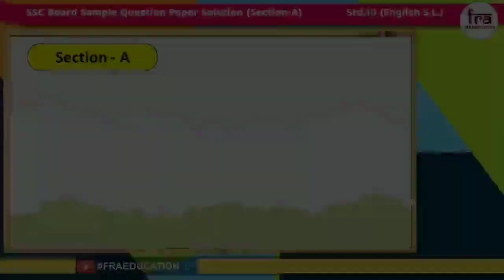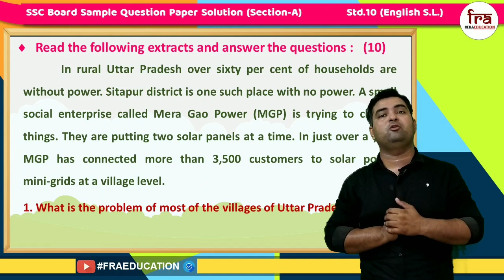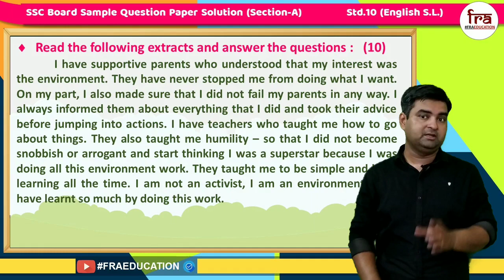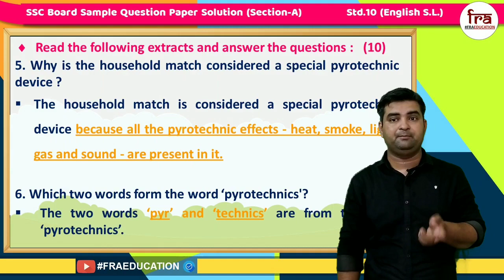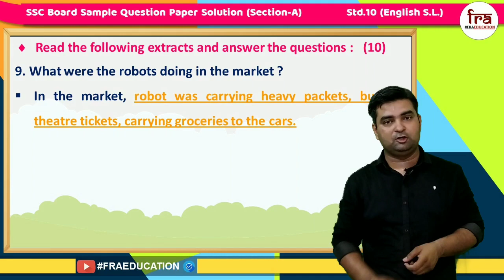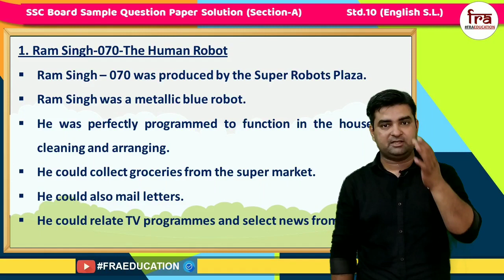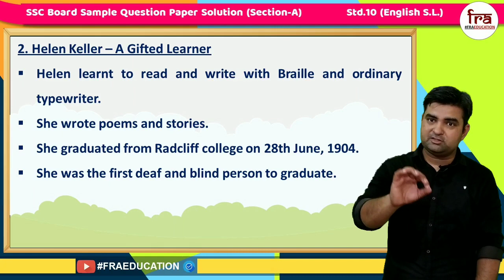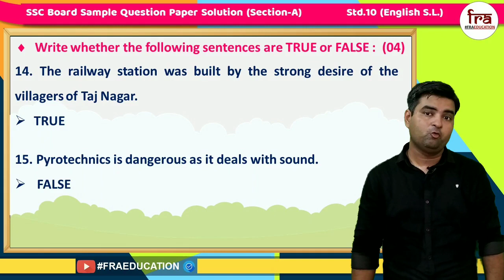SSC Board Sample Question Paper Solution English Std-10 Section-A